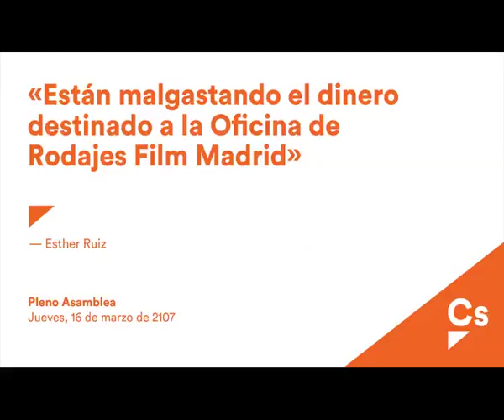E. Ruiz "Están malgastando el dinero destinado a la Oficina de Rodajes "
Esther Ruiz. Pleno Asamblea, 16/03/2017. Oficina Rodajes Film Madrid.